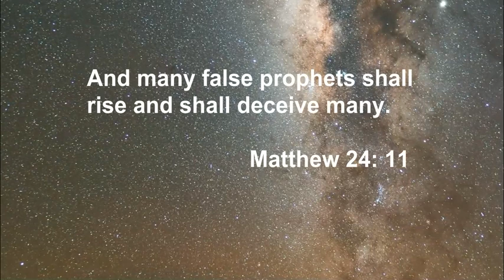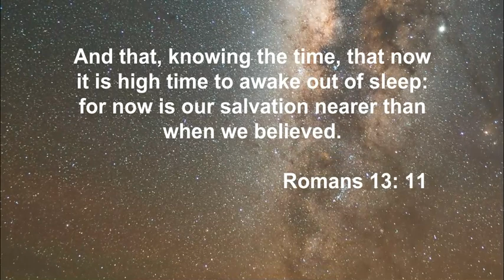Someone Left The Door Open